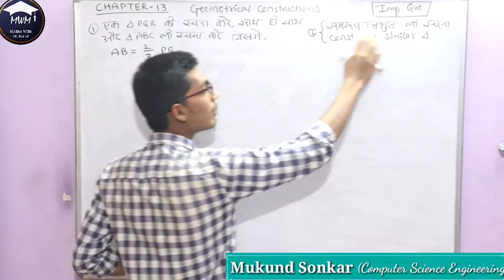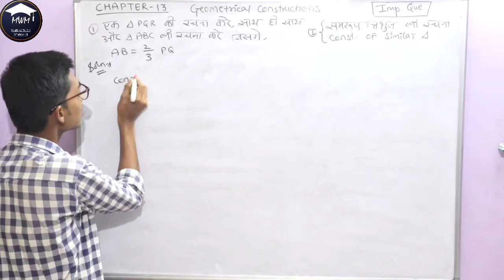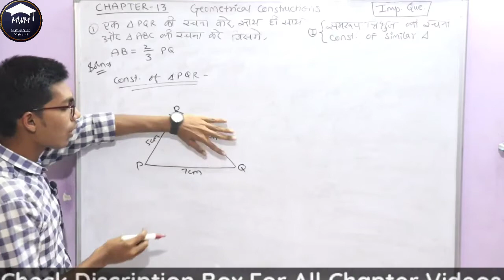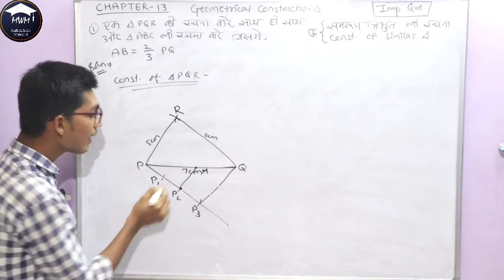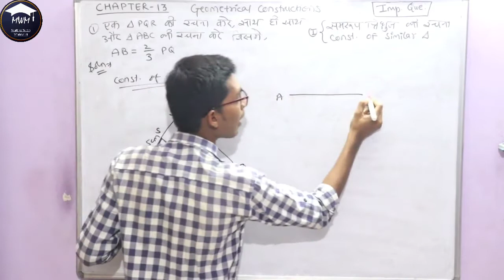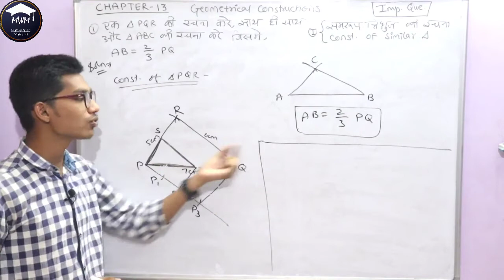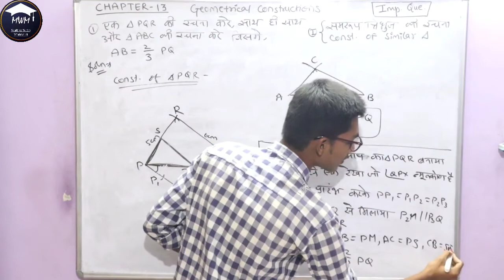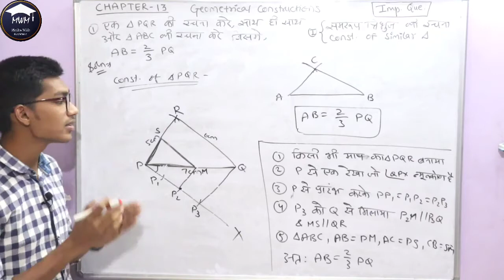cg board class 10 maths Chapter-13 Geometrical Constructions | (Construction of Similar Triangle)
इस वीडियो में  मैंने आपको कक्षा-10 का अध्याय -13 समझाया है |
Share this Channel Link to all CLASS-10 CG-BOARD STUDENTS---

कक्षा-10 (छत्तीसगढ़ बोर्ड) वालों के लिए खुशखबरी अब वह अपनी गणित की संपूर्ण पाठ्यक्रम की पढ़ाई ऑनलाइन लेक्चर के माध्यम से कर सकेंगे | इनको कुछ इस तरह से पढ़ाया जाएगा कि अंग्रेजी तथा हिंदी माध्यम विद्यार्थियों को समझने में आसानी होगा |

इस चैनल पर कक्षा-दसवीं छत्तीसगढ़ बोर्ड का संपूर्ण पाठ्यक्रम पूरा कराया जाएगा आगे के वीडियोस और अध्याय के लेक्चर के लिए हमारे इस चैनल को सब्सक्राइब करिएगा और बैल आइकन घंटी दबाना ना भूलिएगा |

Thankyou...